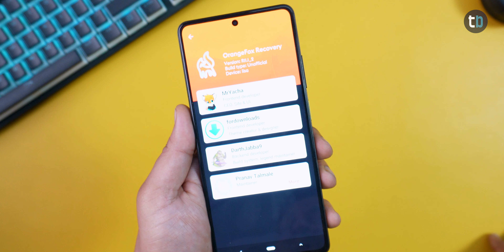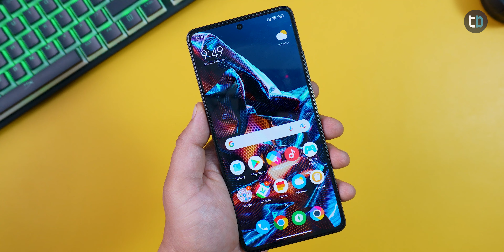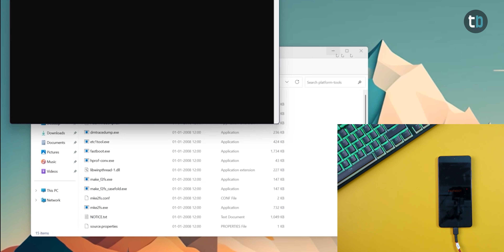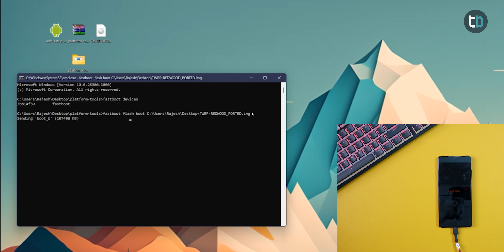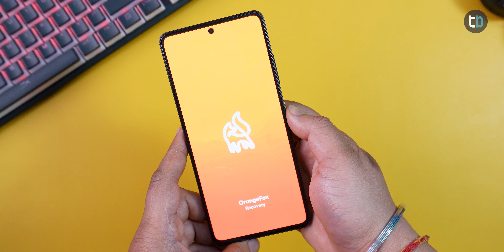Step-by-Step Tutorial: How to Install Orange Fox Recovery on POCO X5 Pro